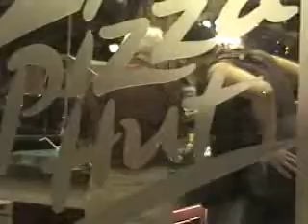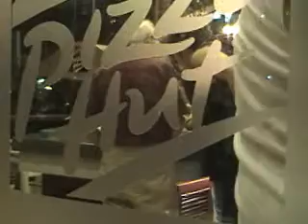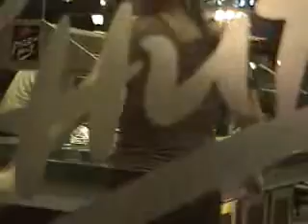China Adventure Part 5: Beijing Pizza Hut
Visa: It ISN'T everywhere you want it to be.